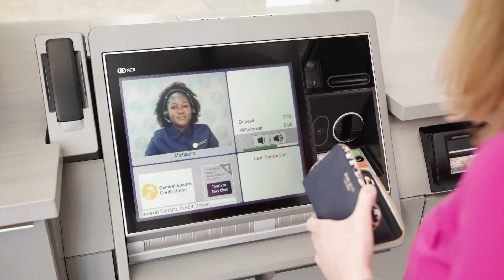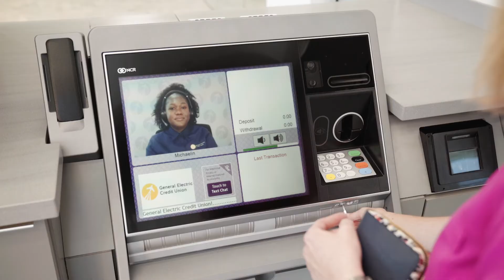Bank Your Way! Introducing GECU Interactive Teller Machines (ITMs)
Introducing personal and convenient banking with General Electric Credit Union’s Interactive Teller Machines (ITMs). Drive up or walk in, ITMs are an interactive self-service option for your everyday transactions. Picture it as an ATM that comes to life with your very own live Personal Teller, a GECU team member located right here in Cincinnati!